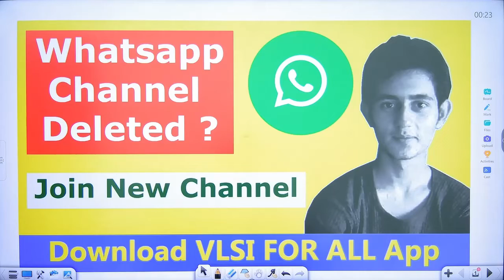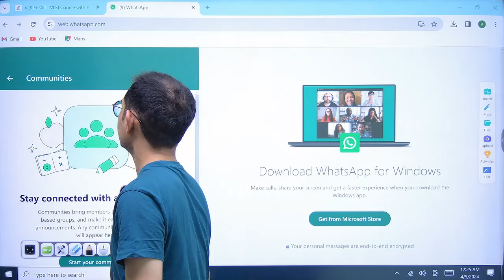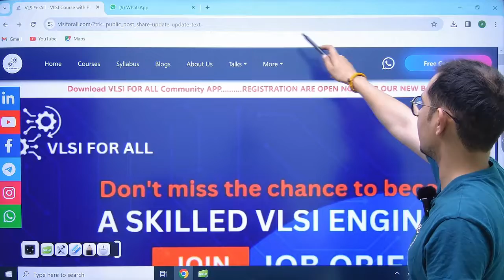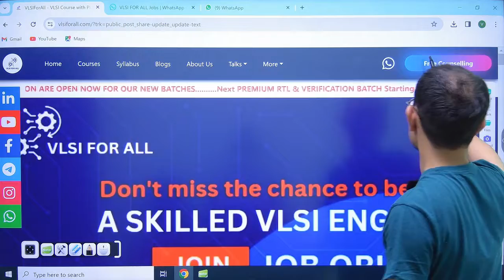NEED YOUR HELP : Whatsapp Channel is Deleted ? | Join our New official Whatsapp Channel Download App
For detailed Syllabus and queries